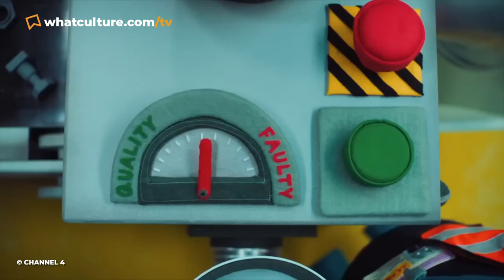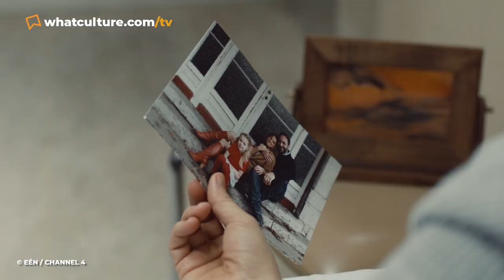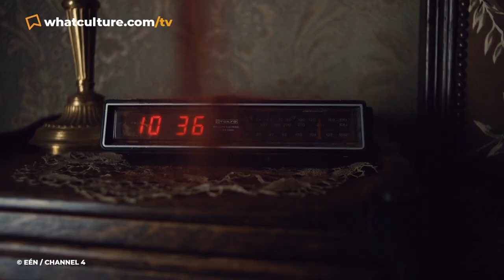10 Seriously Messed Up Psychological Horror TV Shows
These horror shows will challenge even the toughest minds!